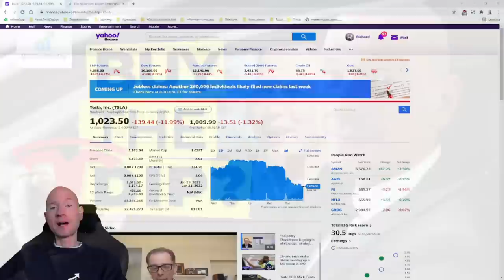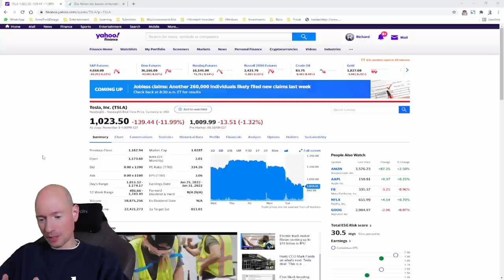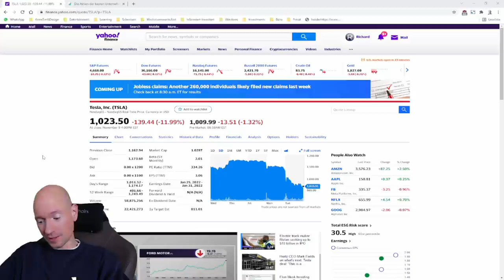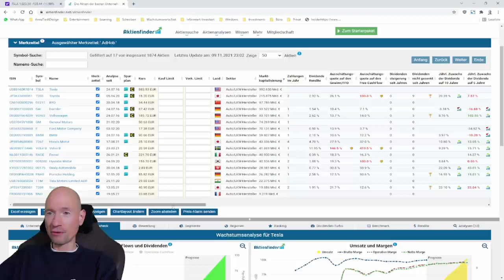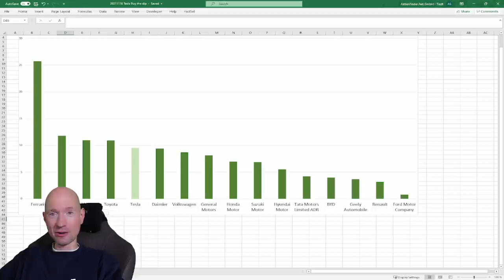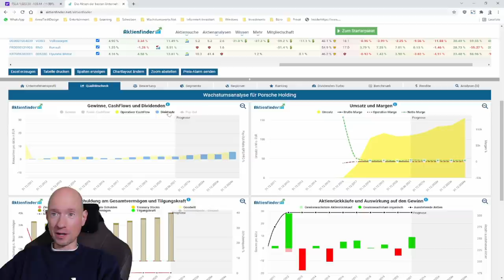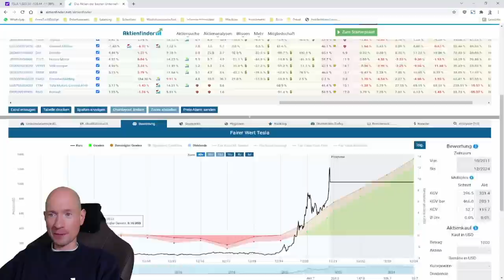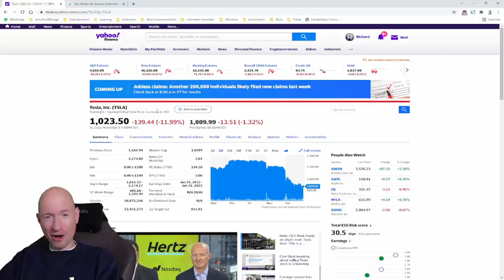Tesla Aktie korrigiert - Buy the dip?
0:00 Buy the dip?
1:15 Das Tesla-Szenario
2:30 Operative Exzellenz
5:50 Darum ist die Aktie gestiegen
8:30 Tesla-Performance im Vergleich
10:20 Die fundamentale Stärke von Tesla-Performance
14:20 Die Bewertung von Tesla
18:30 Fazit: Tesla als Glaubensaktie